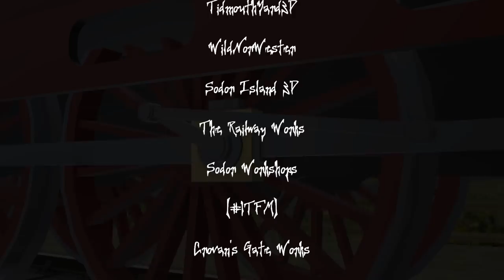The Wandering Coach | A 22Tesla Story (Halloween 2023)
Happy Halloween, all!

*VAs are now credited for their roles in the description*

So, what can I say here?  My first adaptation of a fan story, second-longest video on the channel so far, longest Thomas video I've done so far, and maybe my favorite video I've done so far.  After watching the other 20,000 adaptations of this story, I've realized there's definitely a formula to how certain scenes are shot, like obscure the red guy 'til his big reveal.  I just hope that my version is original or unique in SOME way.  I've had an exhausting couple months, so I'm taking a break from making videos for a little while, but my next project is gonna be a BANGER... unless something changes or I decide on something else. 😅

Seeing as how this is a fan story and not from the official franchise, I really hope I did it right as far as crediting.  I don't want to get cancelled... lol.  If you need the credits for music and some sound effects, go watch 22Tesla's video.  He deserves the views.

CAST:
Luca-dollar as Sir Handel
Chase Hutton as 98462 and Afton
Liam Mci65025855 as Thomas
Optimusprime421 as Edward and Gordon
22Tesla as Narrator/Everyone else

Thomas & Friends is owned by Mattel, Inc./Hit Entertainment.